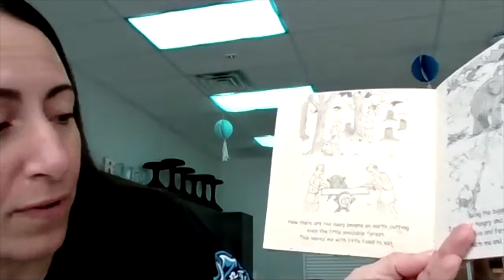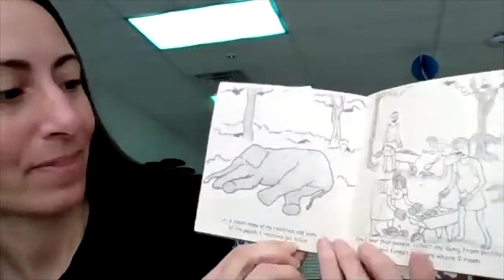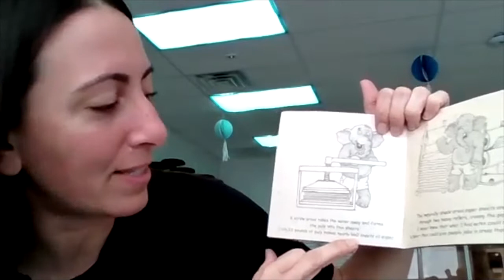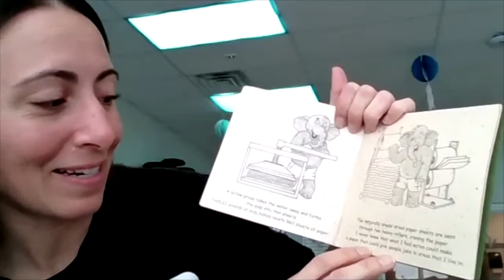Nevada Reading Week Ms. Giordano Ellie Pooh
Ms. Giordano reads our students Ellie Pooh for Nevada Reading Week.